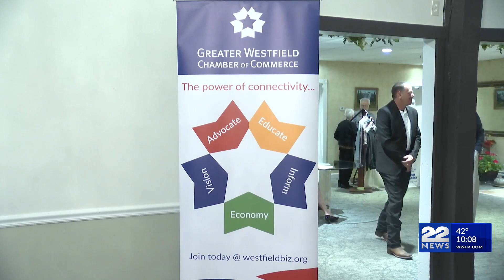Greater Westfield Chamber of Commerce annual award ceremony honors local businesses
The Westfield community recognized businesses and individuals who have contributed to the city over the last year.